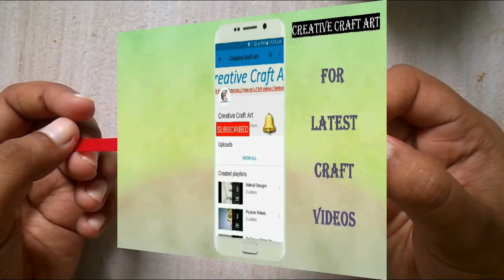Easy Quilling Paper Rakhi / Quilling Rakhi Making / Handmade Rakhi / In Hindi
Hey friends aaj hum sikha rahe hai quilling rakhi ghar me kaise banaye. Es Video ko end tak dekhe aur sikhe. Ummid hai ye Video aapko pasand aayegi.

CCA Used-
Tripod Stand

Quilling Kit
Quilling Paper
Earring Kit
Glue Gun
Double Side Tape